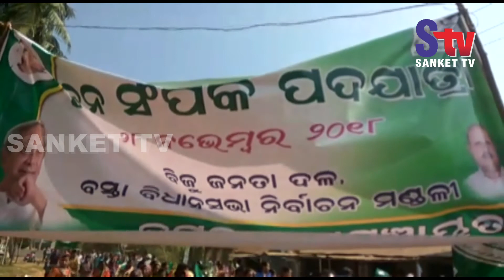Odisha : BJD rift out in open in Balasore l Sanket Tv